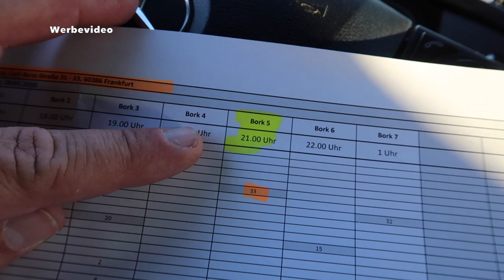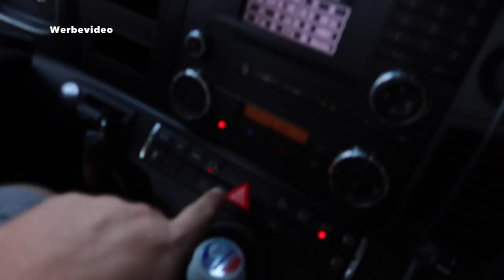#52 Sowas nennt sich Strasse - unterwegs in Frankfurt/Main